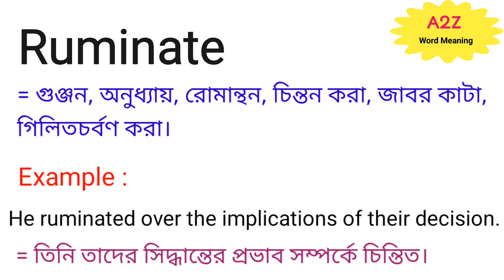Ruminate Meaning in Bengali || Ruminate শব্দের বাংলা অর্থ কি || Bengali Meaning Of Ruminate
এই ভিডিওতে ruminate শব্দের বাংলা অর্থ নিয়ে আলোচনা করা হয়েছে।

ruminate শব্দের বাংলা অর্থ কি?